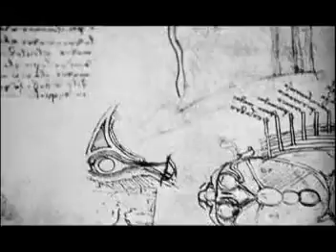Project 86 Caught In The Middle